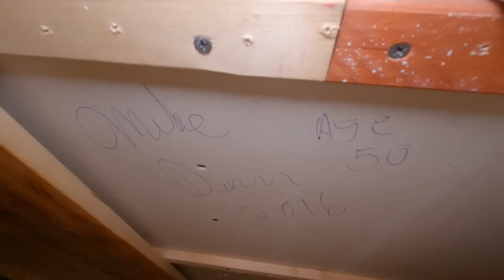Tearing Out My Custom Cedar Interior That Took Years To Build! Cabin Renovation Alone.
Dogman Walking: Videos of my walks set to music on my journey to losing 100lbs
Dogman Shorts:
My Channel featuring only shorts.

Mailing Address:
Dogman
P.O.Box 16
Waldron,Ar 72958